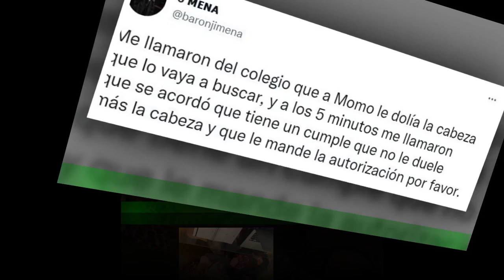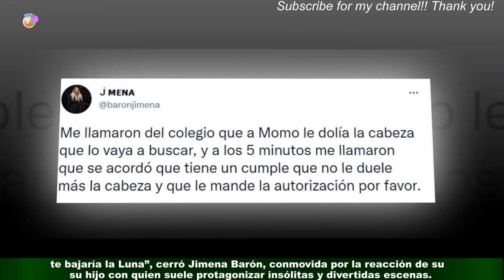Jimena Barón reveló el curioso pedido de Navidad le hizo Momo, su hijo: "Me dijo..."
Jimena Barón es una delas grandes personalidades de la farándula argentina, su talento y carisma la han catapultado a la cima del estrellato.Pero ahora parece que tiene competencia, y lo peor que sería puertas adentro con una persona que ella adora mucho, su hijo Momo.